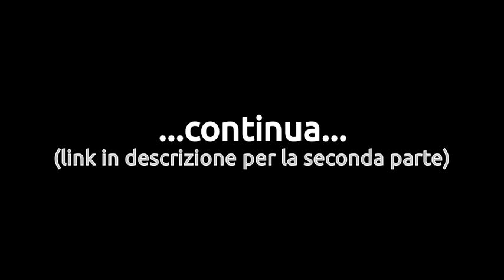BLADE RUNNER (1982) di Ridley Scott - La mia recensione {Parte 1}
Oggi recensisco "Blade Runner" (1982) di Ridley Scott.
Buon ascolto, buona riflessione e buon cinema a tutti! :-)

Sceneggiatura di Hampton Fancher e David Peoples basata sul romanzo "Il cacciatore di androidi" di Philip K. Dick

Interpreti di fama: Harrison Ford, Rutger Hauer, Sean Young, Daryl Hannah, Edward James Olmos, M. Emmet Walsh, Joe Turkel, William Sanderson

2 candidature agli Oscar: migliore scenografia e migliori effetti speciali

Curiosità: la splendida colonna sonora di Vangelis, che unisce pianoforte, sassofono e sintetizzatore adattandosi perfettamente alle immagini e creando un'atmosfera inquietante che nasconde, tuttavia, un cuore struggente e romantico, è stata pubblicata su album soltanto a dieci anni di distanza dall'uscita del film, ossia in concomitanza con l'uscita del Director's Cut.